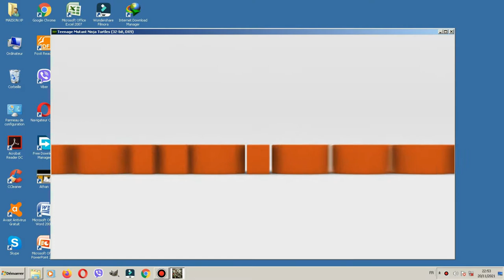TEENAGE MUTANT NINJA TURTLES OUT OF THE SHADOWS Gameplay Walkthrough Part 1 FULL GAME No Commentary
Teenage Mutant Ninja Turtles Out Of The Shadows Walkthrough Part 1 and until the last part will include the full Teenage Mutant Ninja Turtles Out Of The Shadows Gameplay on PS3. This Teenage Mutant Ninja Turtles Out Of The Shadows Gameplay is recorded in 1080p HD 60FPS on PS3 and will include the full game, all endings and all boss fights.

Teenage Mutant Ninja Turtles Out of the Shadows takes you back to how it all began. Be the four Turtles Leonardo, Donatello, Michelangelo, and Raphael in the fight to save New York City from mutants, the Foot and Shredder. With seamless drop-in, drop-out co-op, along with team combo moves and relentless combat, this is the game fans have been waiting for.  Switch between Leonardo, Michelangelo, Raphael and Donatello to fight the corruption and destruction caused by Shredder’s Foot Clan. Synchronise your attacks for special combos and maximum turtle power.
Play with up to three friends in four-player TMNT co-op mode.